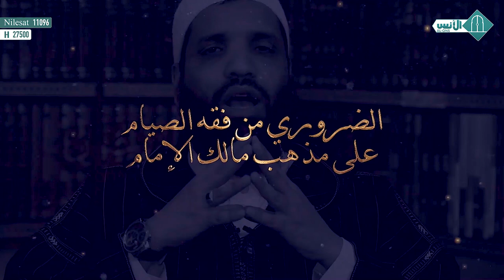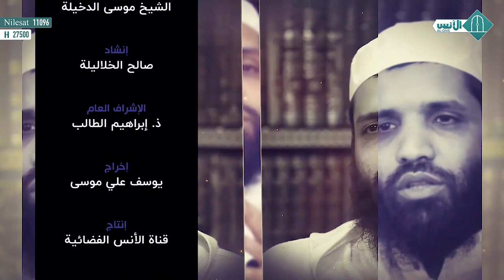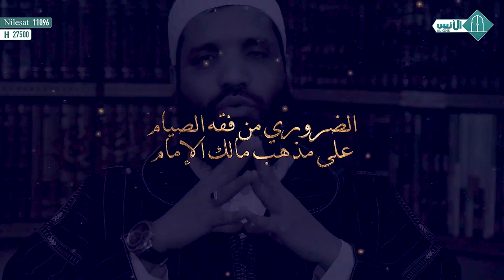أحكام الصيام - الحلقة 15 - ذ. موسى الدخيلة